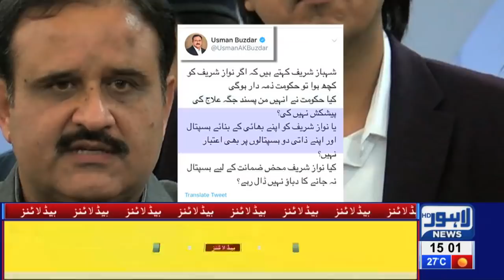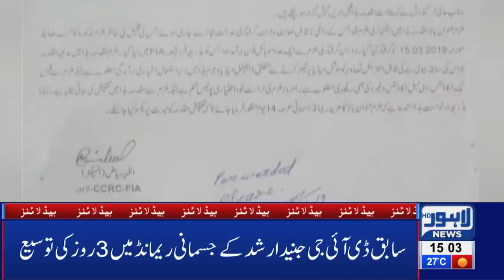03 PM Headlines Lahore News HD – 17th March 2019